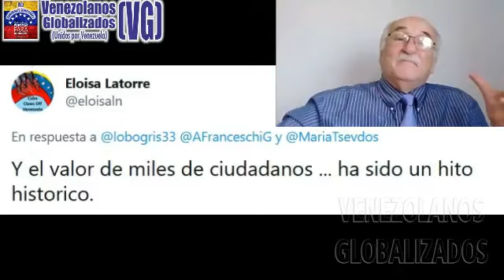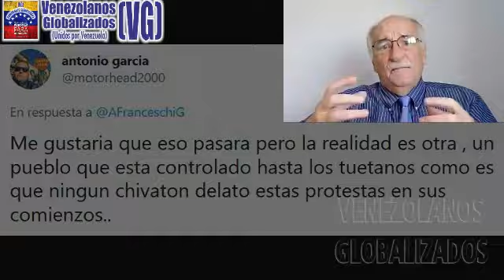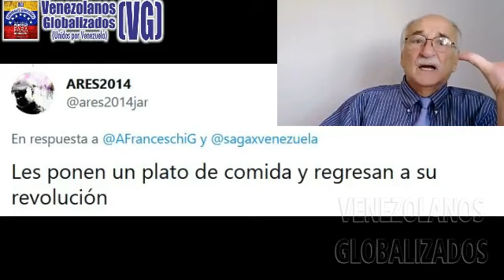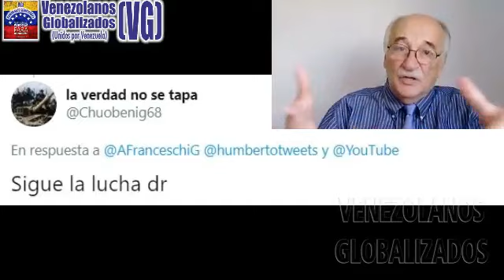¿JΑQUΕ DEL CΑSΤRΙSΜΟ? - ¡ΑCCΙΟNΕS DEL PΕNΤÁGΟΝΟ! - ALBERTO FRANCESCHI